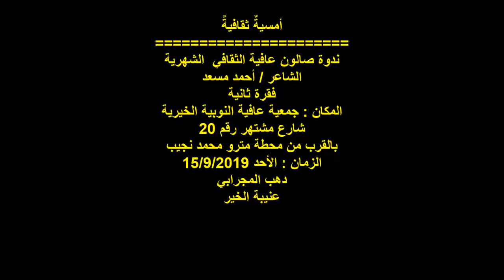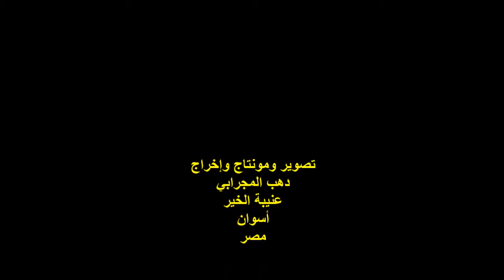الشاعر / أحمد مسعد/ الفقرة الثانية/ندوة صالون عافية الثقافي/جمعية عافية النوبية / الأحد 15/9/2019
الوصف :
أمسيةٌ ثقافيةٌ
ندوة صالون عافية الثقافي الشهرية
الشاعر / أحمد مسعد ..
الفقرة الثانية ..
شارع مشتهر رقم 20 / بالقرب من مترو محمد نجيب ..
تصوير ومونتاج وإخراج :
دهب المجرابي ..
عنيبة الخير ..
قاهرة المعز ..
مصر .